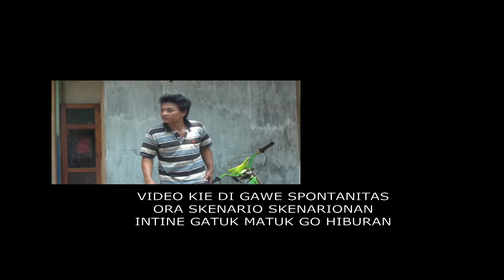DIKASIH MOTOR SAMA DEPCOLEKTOR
cerita ini hanya fiktif belaka sekedar untuk hiburan semata.. ceritanya muji disamperin depkolektor karena sudah enam bulan gak nicil eeeeeeh malah di kasih motor..
baik banget depcolektornya